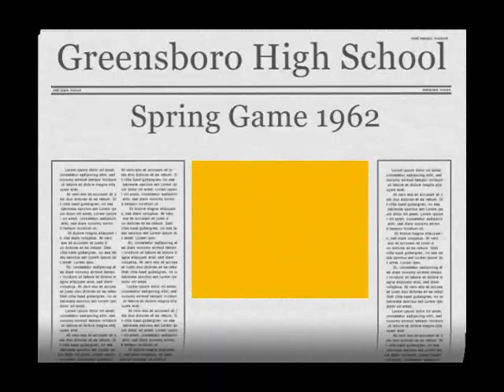Greensboro, Ga. 1962 spring game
seniors vs. upcoming team, short punt formation